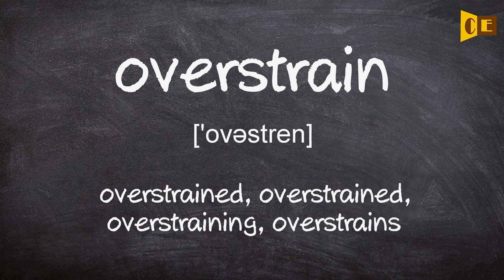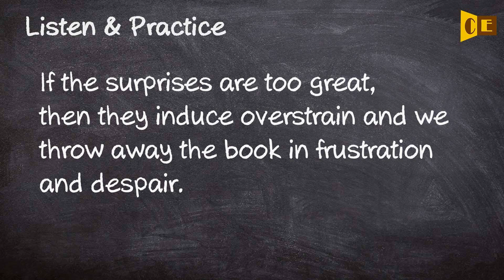Overstrain Pronunciation, Paraphrase, Listen & Practice